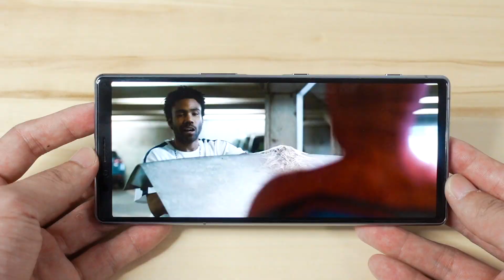【束褲科技】Sony Xperia 1 玩機小技巧 | 訪談資深索粉 feat. 凱特叔叔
資深索粉凱特叔叔的玩機
小技巧
大家一定要看一下凱特叔叔的獨家推薦哦！